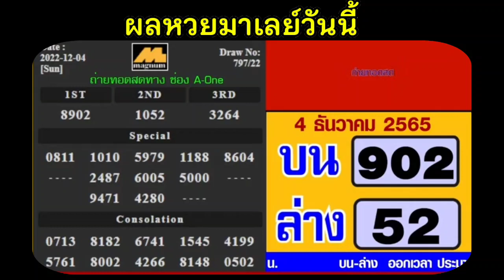ผลหวยมาเลย์วันนี้4ธันวาคม2565 ตรวจหวยมาเลย์ 4/12/2022 Magnam4D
สนใจลงโฆษณาขายหวย ไอดีไลน์ 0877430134